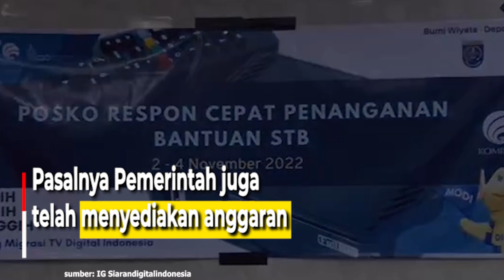Siaran Digital Dimulai, Distribusikan STB Gratis,Tepat Sasaran Untuk Masyarakat Kurang Mampu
Anggota Komisi I DPR RI, Nurul Arifin
mendesak pemerintah melalui Kementerian
Komunikasi dan Informatika (Kominfo)

segera mendistribusikan Set Top Box (STB)
secara gratis kepada masyarakat.

Hal itu disampaikan seiring telah resmi
dihentikannya siaran televisi analog
(Analog Switch Off/ASO)

dengan tujuan migrasi
ke siaran digital

Nurul Arifin mengatakan, seluruh masyarakat
kurang mampu, terutama yang wilayah
siaran televisi analognya sudah dimatikan,

harus dipastikan bisa mengakses
siaran televisi digital.